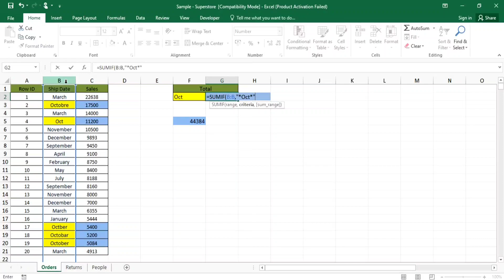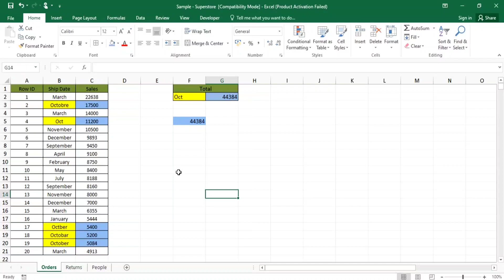How to Total any cell value with different cell names | Incredible MSexcel trick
hidden trick to do total of any value with different cell name. excel have many hidden feature which can save our manual activates and increase our productivities